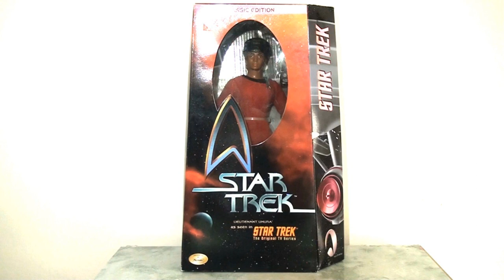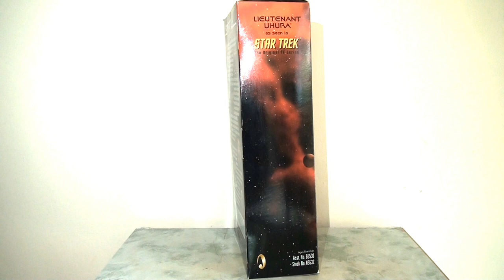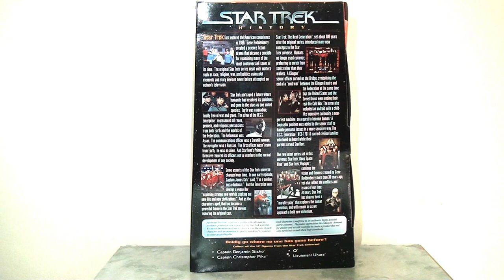Star Trek Sundays! Uhura Playmates 12" action figure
It's been too long since my last Star Trek Sundays video, so I'm back today with my latest acquisition - the 12" Uhura figure from Playmates classic 90s line. I've long had a fascination with this line and was keen to add another crew member to my collection. Uhura is one of only a handful of female characters in this line so it's nice to add a very different sculpt to the display. I was surprised and impressed by this figure, not least because of the fantastic likeness!